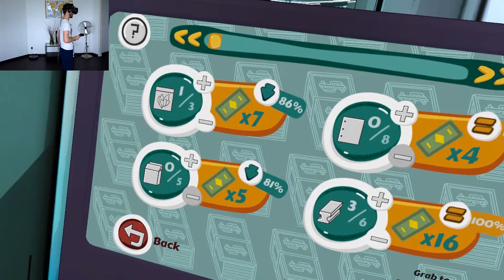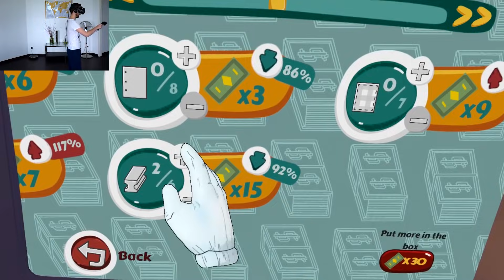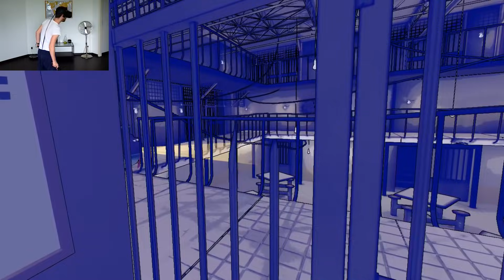ESCAPING OUT OF THE LAST PRISON! | Prison Boss VR #10 - HTC Vive Gameplay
This is it. The ending of Prison Boss! The last episode! For now at least. Do we have what it takes to escape the last prison? I can't wait to taste freedom again. But first things first, let's get out of this prison!

I am a guy who is really excited about Virtual Reality. It is my goal to put a smile on your face while making sure that you get an idea what it's like to play the best VR games and experiences.
New videos appear every Wednesday, Friday and Saturday.

► WANNA KNOW WHAT I USE?
Graphics card
Main light
Capture card
HTC Vive
Oculus Rift